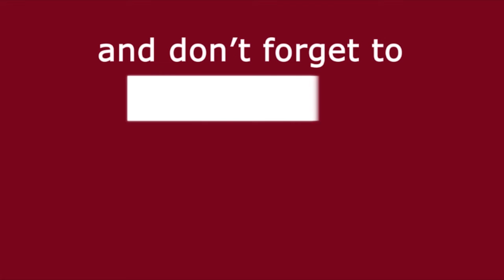Song Reat Zara Si Review | Arjit Singh | Akshay Kumar | Sara Ali Khan | Dhanush | Media Darbar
अतरंगी रे फिल्म का एक और गाना रिलीज कर दिया गया है गाने का नाम है रेत ज़रा सी है | गाने की शुरुआत सारा अली खान के एक रोमाटिक डायलॉग से होती है जहाँ वो कहती दिखाई दे रही है की हम बताएं किसे कहते है लव, पुरे प्रदेश में हमसे बड़ी लव स्टोरी अगर मिल जाये न तो मम्मी कसम जो कहो हम हार जाये... गाने की बात करें तो लम्बे समय के बाद गाने के बोल से ज्यादा ध्यान, गाने में चल रहे सीन पर जा रही है |